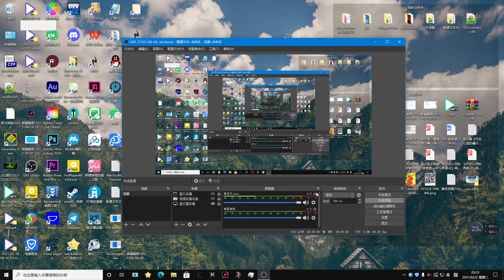Why do I want to delete my GD account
This is something worth frustrating for me.
1. I am tired of my previous achievements and my own efforts.
2. I cannot view my account, nor can I upload and save it, so I log out of my account. This resulted in the loss of my account data, so I simply cleared my account